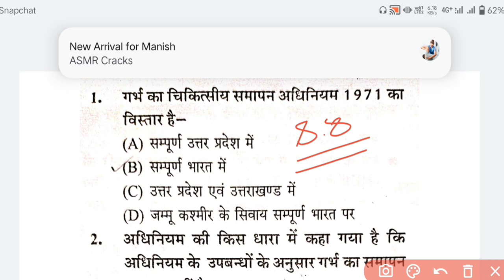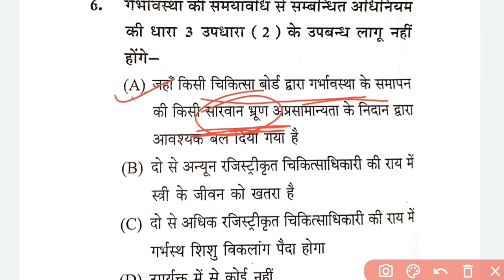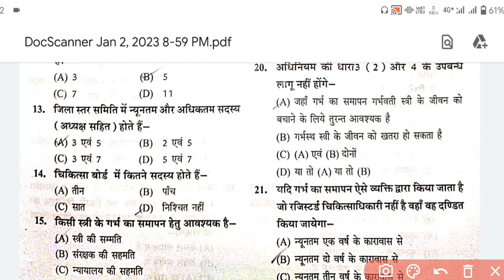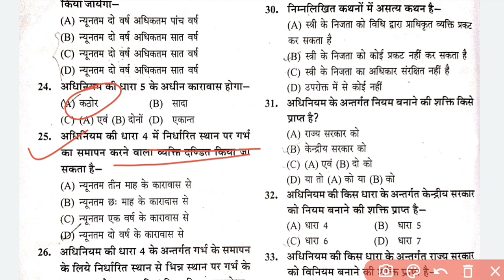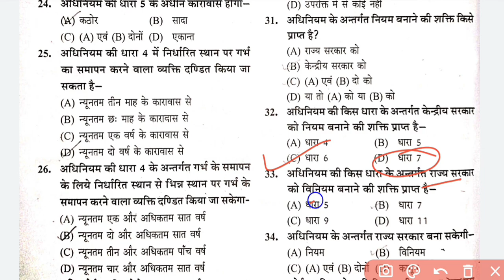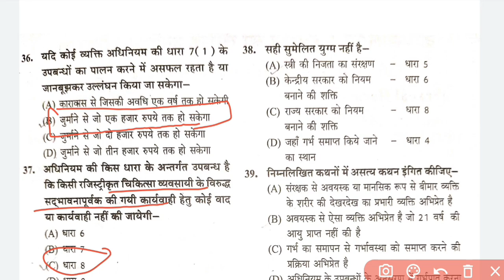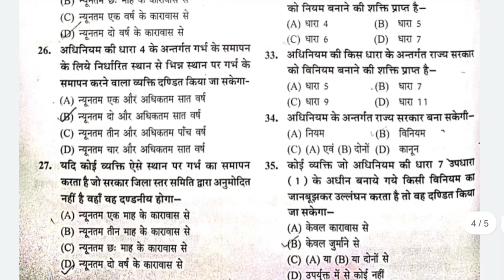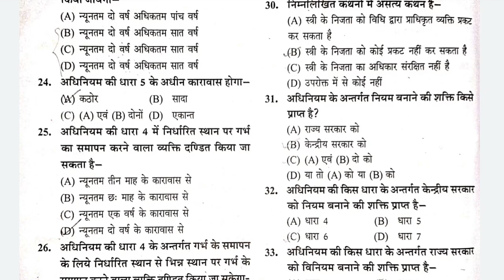MTP ACT ,1971 |Important Questions |गर्भ चिकित्सीय समापन अधिनियम,1971